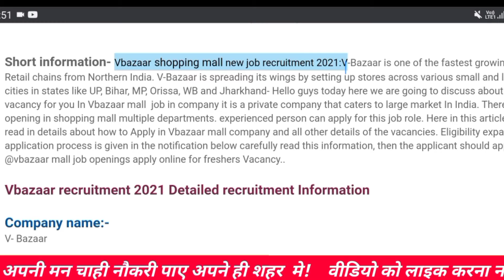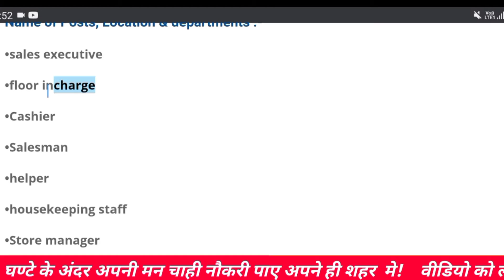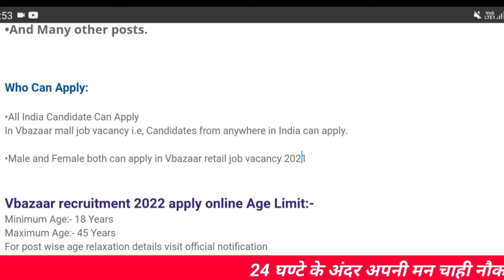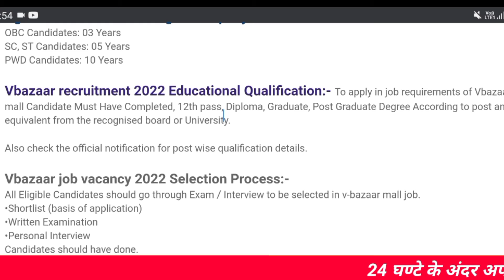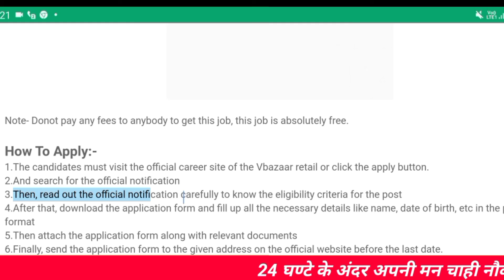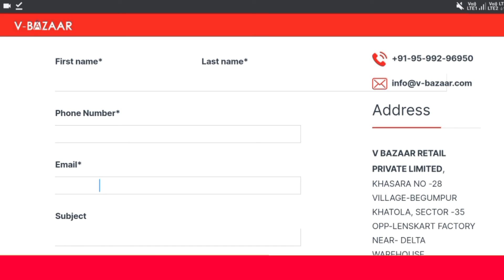☎ V bazaar मैं निकली 2000+ भर्ती | v bazaar Job Vacancy 2022 | mall Jobs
Follow on